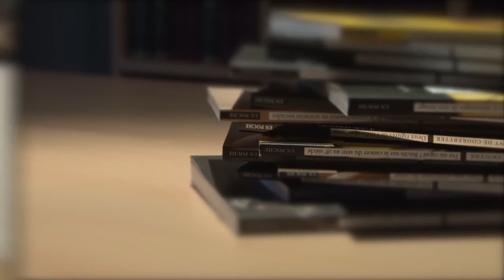« Petite histoire de l'orthographe française » (Présentation)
Marc Wilmet et Jaques Olivier (journaliste)